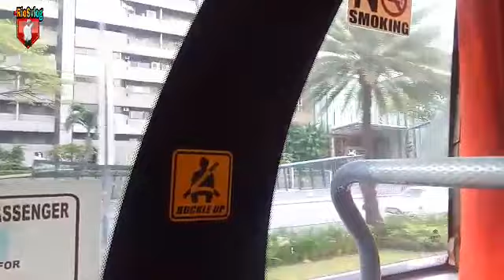travel muna tayo pasay to laguna at nagkita rin kami ng kaibigan ko after 22 years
travel pasay to laguna muna tayo mga ka rios.